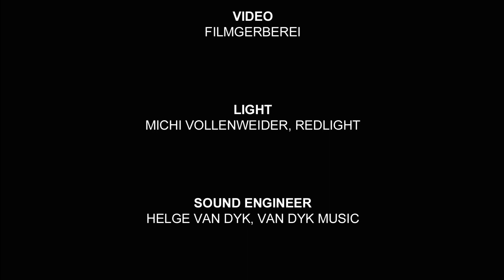Joe BeL - No, No | Live at Music Apartment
Recorded at Music Apartment, 18th July 2014.